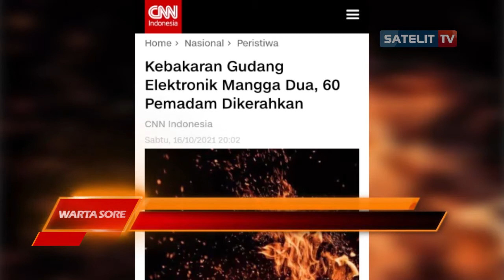KEBAKARAN GUDANG ELEKTRONIK, 60 PERSONEL DIKERAHKAN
DIDUGA AKIBAT KORSLETING LISTRIK, KEBAKARAN TERJADI DI GUDANG ELEKTRONIK, RUKO MANGGA DUA SELATAN, JAKARTA PUSAT, SABTU ENAM BELAS OKTOBER  2021 PUKUL 18.10 WIB. BERUNTUNG TIDAK ADA KORBAN JIWA DALAM PERISTIWA TERSEBUT, SEMENTARA KERUGIAN MATERIAL MASIH DALAM PROSES PENYELIDIKAN.
sumber: CNNIndonesia.com